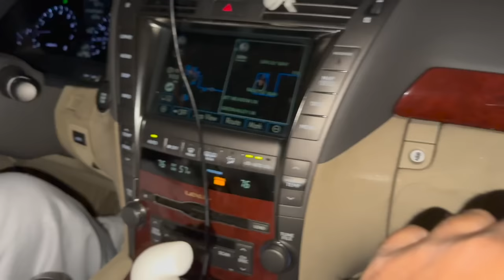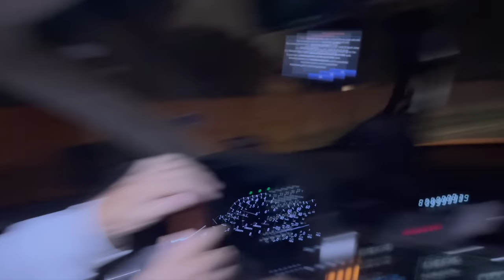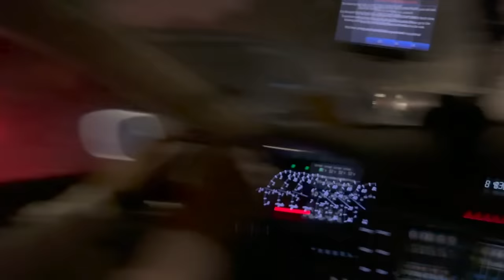Dallas: Pakistani donates his land for a mosque 🕌